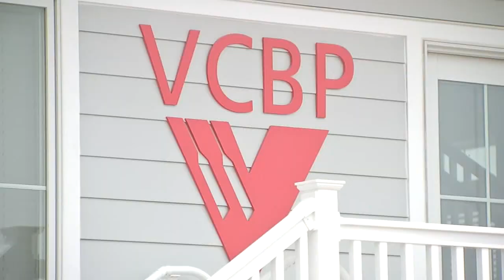Clinging jellyfish could be lurking at the Jersey shore, marine expert warns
Here's a warning for those who prefer swimming in the back bays of the Jersey shore instead of the ocean.

Marine experts say a dangerous sea creature could be hiding beneath the surface of the water -- a clinging jellyfish.

"They should be pretty concerned if they're out in the back bays, especially shallow water where there is a lot of vegetation, whether it's algae or seagrass because these guys have a really bad sting," said Dr. Paul Bologna, a marine biologist at Montclair State University.